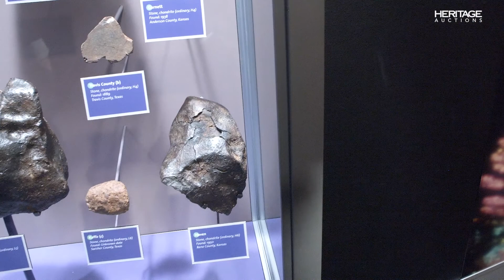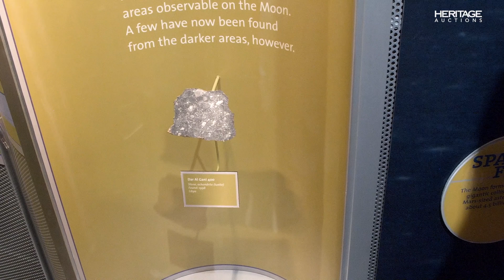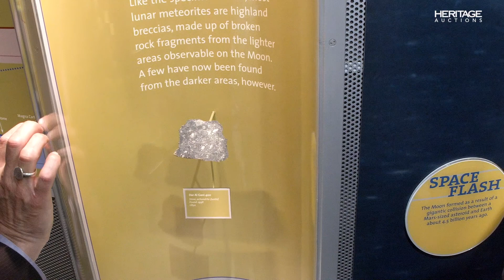Meteorite specialist Geoff Notkin takes you on a tour of Monnig Meteorite Gallery in Ft. Worth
Meteorite specialist Geoff Notkin takes you on a tour of the Monnig Meteorite Gallery at TCU in Fort Worth, Texas. He joins Craig Kissick, the director of the Nature and Science Department at Heritage Auctions.

Adventurer, television and film producer, author, and, of course, noted meteorite hunter Geoffrey Notkin is a modern-day renaissance man. Star of the television series "Meteorite Men" and notorious punk rocker Geoff has traveled to 6 continents in search of meteorites in some of the world's harshest environments. Along with leading his company Aerolite Meteorites, Inc. to international renown, Geoff has amassed a truly world-class collection of meteorites and related items, which Heritage Auctions Nature & Science is honored to present at auction this summer.